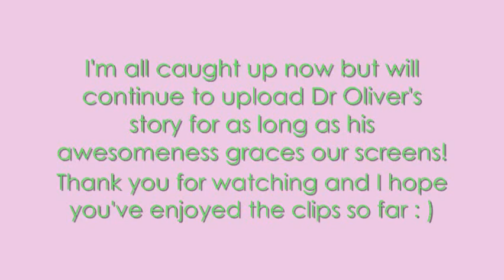Dr Reid Oliver's Story- ATWT- Part 25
Part 25

I don't think ANYTHING I write would sum up how comletely brilliant these scenes are. The coffee shop scene had me laughing so much :D
Luke's completely bemused questions and Dr O's stern face and forced small talk. when he said "If you ever want anyone to talk to" I nearly choked laughing :D
The most adorable part, for me, was Luke's sparkly eyes and his OBVIOUS flirting. The leaning over the table and that end scene was just utter cuteness :)

Enjoy! :D